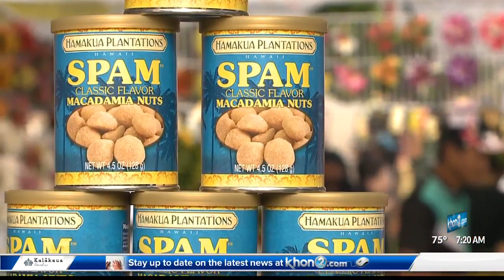Annual Spam Jam Hits Waikiki This Weekend